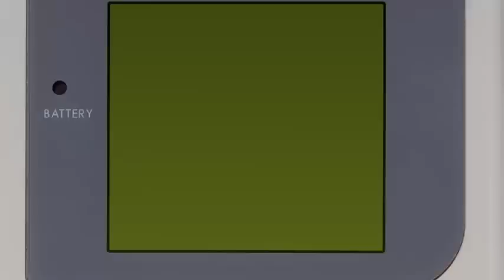walavii Pokémon X & Y WI-FI Battle #48 ► CONTRA ATAQUE - narrado ESPAÑOL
Grupo Facebook: Pokémon Battles Reglas SMOGON